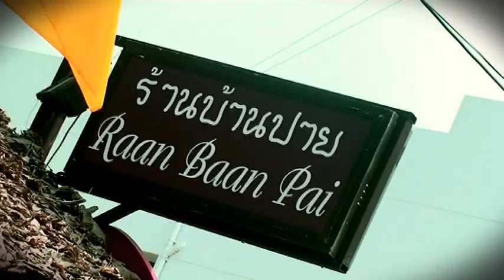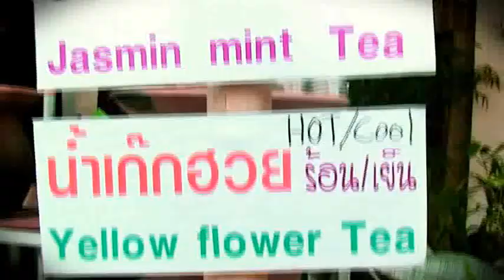Crazy in Pai 2010 Thai